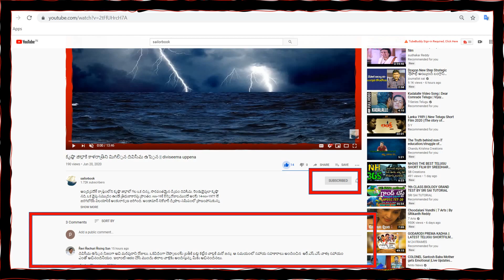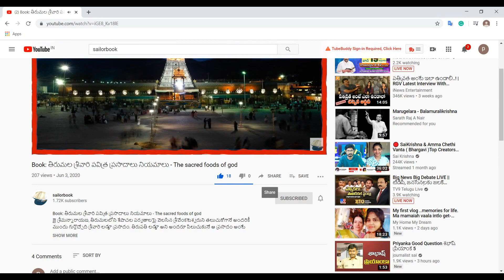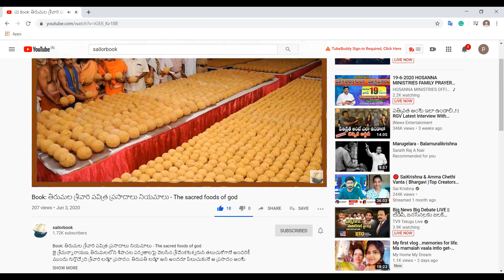కయ్యాలమారి చైనా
పక్కలో పామునైనా పెట్టుకుని పడుకోవచ్చుగానీ, పక్కదేశంగా చైనా లాంటిది ఉండకూడదని చాలామంది జాతీయవాడులు, దేశభక్తులు అంటూ ఉటారు.  ఆమాట అంటే మనదేశంలోని చైనా బానిసలకి కోపం వచ్చేస్తుందిగానీ  ఆమాటలో నిజం ఉంది. చైనా 1962లో మనల్ని నమ్మించి మోసం చేసింది అని ఎవరైనా పెద్దమనుషులు బాధపడితే, ఈ బానిసలకి తెగకోపం వచ్చేస్తుంది.
అసలు ఆ యుద్ధంలో తప్పంతా ఇండియాదే. మా మంచి మావో ముందు నుండీ హెచ్చరిస్తూనే ఉన్నాడు మనవాళ్ళదే తప్పు అంటూ ఆ మావోగాడి బూటునాకుతారు. మన ఖర్మ కాలిపోయి వీళ్లకి మనదేశంలో పెద్దమనుషుల, మేధావుల ముద్ర ఉంది. అది అడ్డంపెట్టుకుని వీళ్ల పైత్యాన్ని మనకి ఎక్కించే ప్రయత్నం చేస్తూ ఉంటారు.
అసలూఉ వీళ్ళలాజిక్కులే వెరైటీగా ఉంటయ్. మావోని పొగుడుతారు, కసబ్ ని చూసి జాలి పడతారు, ముంబాయి పేలుళ్ళ యాకూబ్ కి క్షమాభిక్ష పెట్టాలంటారు, పార్లమెంటుపైనే దాడిచేసిన వారికి సహాయపడిన అఫ్జల్ గురుని వెనకేసుకొస్తారు.
వీళ్ళంతా వల్లించే మాటలు వింటే మనకి నిజంగా మావో గొప్పవాడేమో,పైన చెప్పిన మిగిలిన వాళ్ళందరూ పరమ సుద్దపూసలేమో, చైనా యుద్ధంలో మనదే తప్పేమో అని అనుమానం వచ్చేస్తుంది. అందుకే మిగిలిన వాళ్ళందరినీ ప్రస్తుతానికి పక్కన పెట్టినా,  కనీసం  చైనా బుద్ధయినా తెలుసుకుంటే వీళ్ళ మాటలెంత నీటిమూటలో మనకి అర్ధమైపోతుంది.  సో, ఆ విషయాన్ని ఇప్పుడు మనం అర్ధంచేసుకోవడానికి ప్రయత్నిద్దాం..